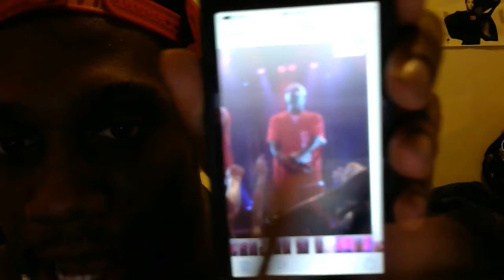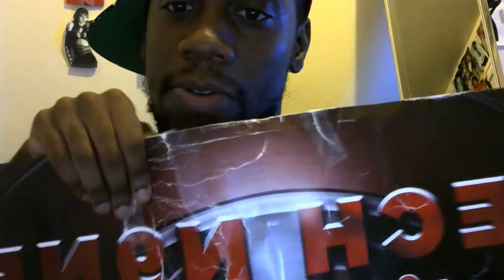TECH N9NE THE CALM BEFORE THE STORM TOUR REACTION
I SHARE MY AMAZING EXPERIENCE WITH TECH N9NE AT THE HOUSE OF BLUES 9/17/16 - WHICH WAS PHENOMINAL